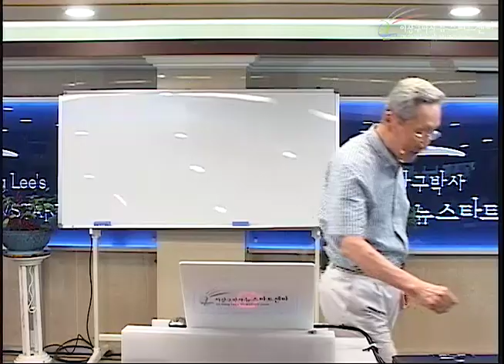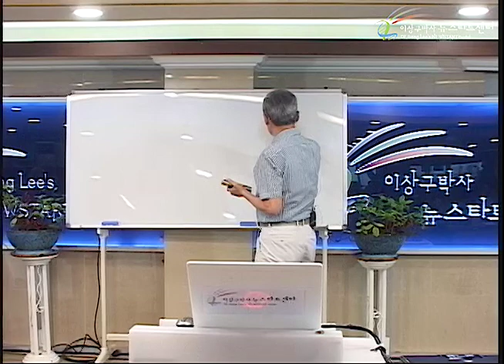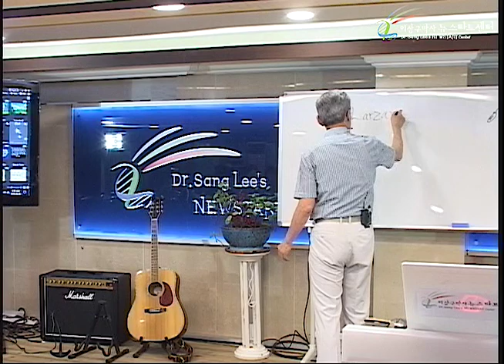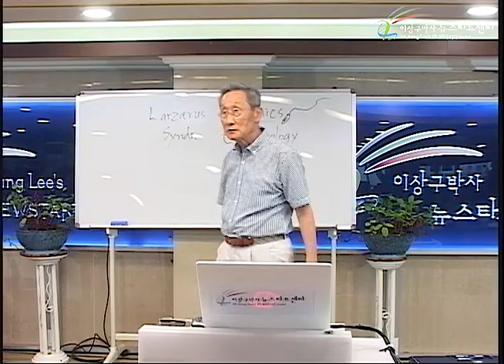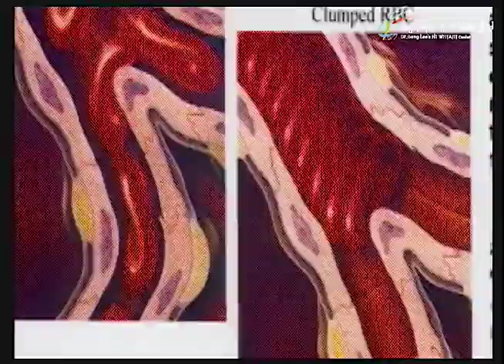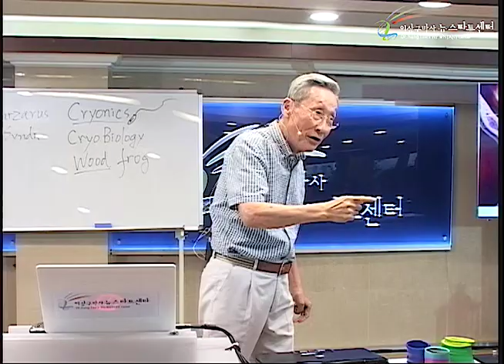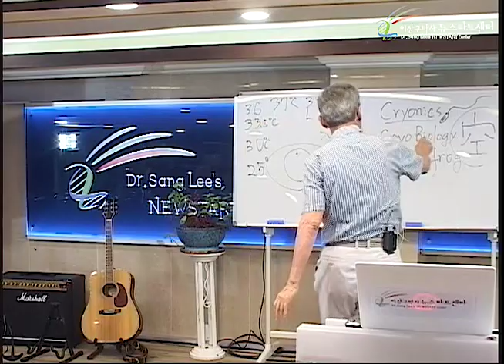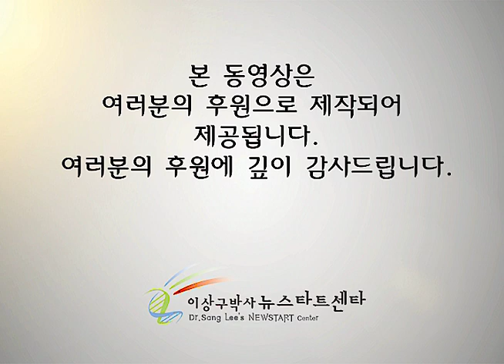R231 07 생명이 있다!